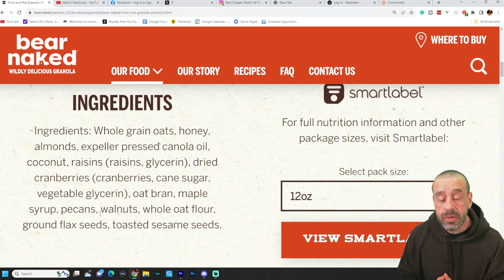Nutritionist Reviews Catherine Zeta Jones Day Of Eating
There's no denying that Welsh actress Catherine Zeta Jones looks phenomenal! But what we look like on the outside doesn't necessarily reflect what's going on inside and one's health potential! Nutritionist and Wellness Coach Paul takes a look at her day's nutrition to see what she's doing right, and if there are any areas in which she could improve!

Check out our comprehensive online course THE ULTIMATE GUIDE TO PLANT-BASED NUTRITION now HALF PRICE

*** Bio ***

I'm Paul Kerton, a former Personal Trainer and Vegan Nutritionist,  I am now a full-time Social Media Influencer. Not so long ago, in a misguided attempt to try and grow muscle as quickly as possible, I ended up eating more animal products than probably anyone you've ever met. Through research, I came to learn the deleterious effects that eating even quite trivial amounts of animal products has on one's health and through personal experience, I found that far from being a hindrance to sports performance, a well-planned vegan diet is actually optimal! Then with an open heart, I looked at how we treat animals in order for them to end up on our plates and it shook me to the core. I could not believe that for so long I fell for the lies that others tell us, that we tell ourselves, in order that we perpetuate this destructive behavior. Destructive to ourselves, the beautiful, intelligent sentient beings that are here with us and indeed our very planet. To try and put right my part in all of this I was compelled to overcome my fear of being filmed for YouTube and television, appearing on the radio and more recently public speaking. On a spiritual level, I've come to realise that my fellow man too is suffering. If I won't see harm come to a chicken I've never met then why would I be unkind to my brother man? If someone is being aggressive or unkind toward me, surely the suffering inflicted on them in the past is simply spilling over? Do I want to add to that, or can I step out of my ego long enough to forgive them and maybe break the cycle of negativity? This former, quick-to-anger "meat-head" bouncer has been on one transformative journey!